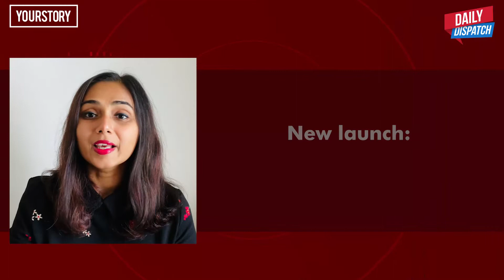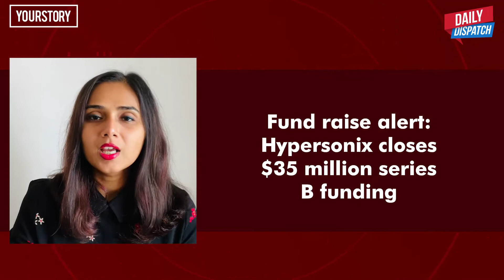Daily Dispatch By YourStory | Friday 2nd July 2021 | Afsar Zaidi, Co-founder & CEO, HRX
From the latest acquisitions to fundraisers, here are the latest updates in the startup ecosystem along with an insightful discussion with Afsar Zaidi, Co-founder & CEO, HRX on this episode of DailyDispatch by YourStory.

0:00 Intro
0:23 Headlines for the Day
2:23 Interview with Afsar Zaidi, Co-founder & CEO, HRX